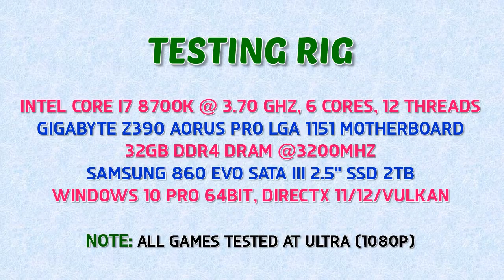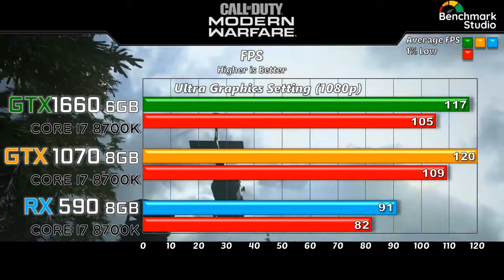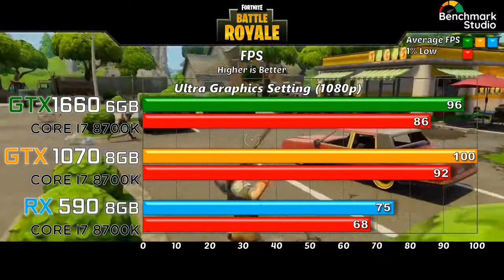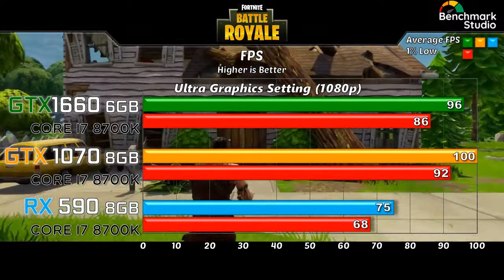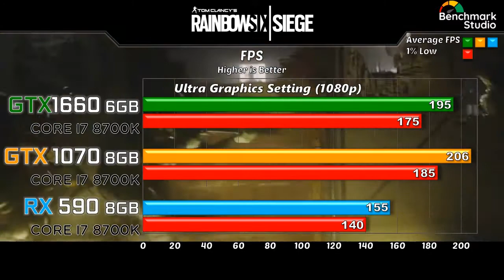GTX 1660 vs GTX 1070 vs RX 590 Benchmarks in Online/Multiplayer Games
In this video l will show you Gaming Benchmarks of Nvidia GTX 1660 6GB vs GTX 1070 8GB vs RX 590 8GB

~:System Specification:~
Intel Core i7 8700K @ 3.70 GHz, 6 Cores, 12 Threads
Gigabyte Z390 Aorus Pro LGA 1151 Motherboard
32GB DDR4 DRAM @3200MHz

~:Game Tested @ Ultra (1080p):~
Call of Duty Warzone
Valorant
Apex Legends
Call of Duty Modern Warfare
Battlefield 5
Destiny 2
Player Unknowns Battleground
Fortnite Battle Royal
Battlefield 1
GTA V